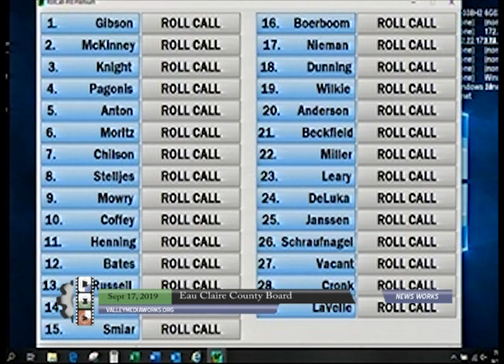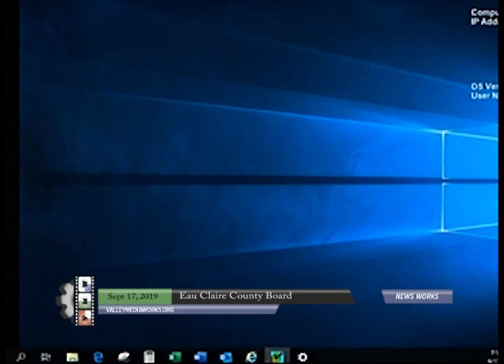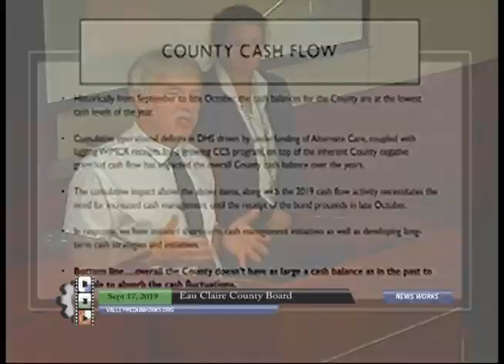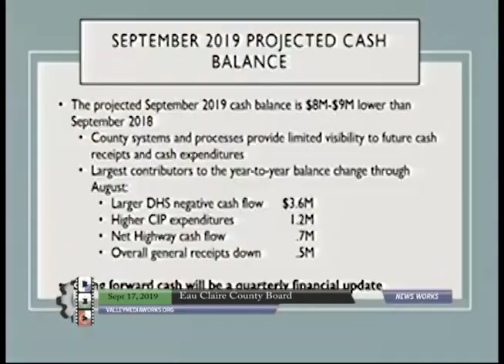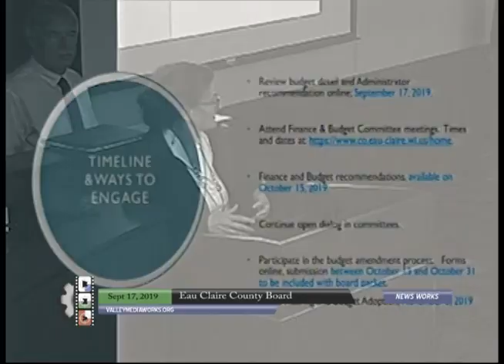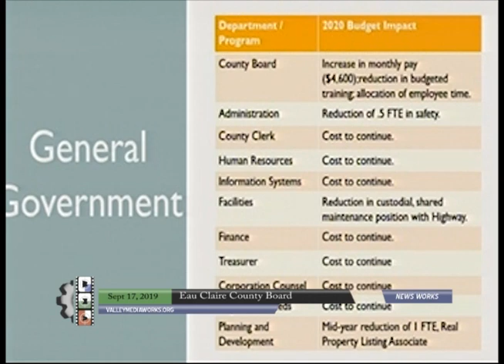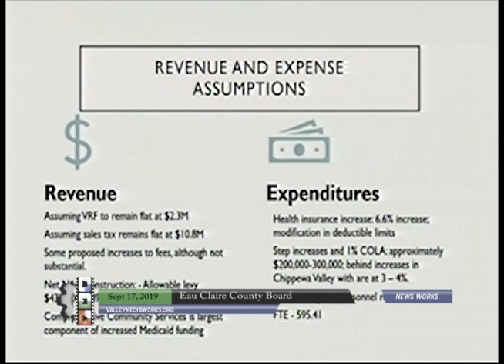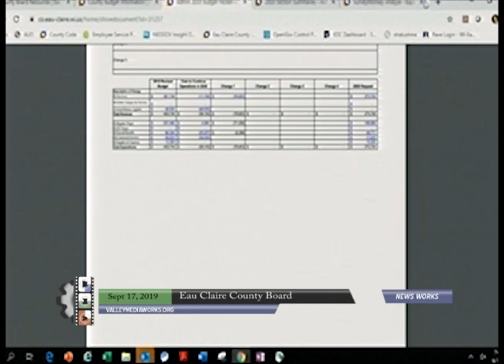Eau Claire County Board Meeting - Sept 17, 2019